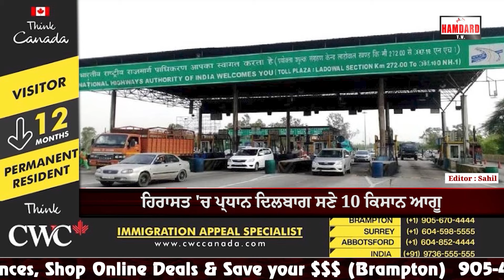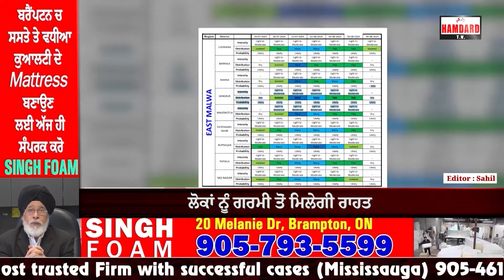Punjab Bulletin : ਪੰਜਾਬ ਦੇ ਨਵੇਂ ਰਾਜਪਾਲ ਗੁਲਾਬ ਚੰਦ ਕਟਾਰੀਆ ਨੇ ਚੁੱਕੀ ਸਹੁੰ, CM Mann ਨੇ ਗਲ ਲੱਗ ਦਿੱਤੀ ਵਧਾਈ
ਪੰਜਾਬ ਦੇ ਨਵੇਂ ਰਾਜਪਾਲ ਨੇ ਚੁੱਕੀ ਸਹੁੰ, ਸੀਐਮ ਮਾਨ ਨੇ ਗਲ ਲੱਗ ਕੇ ਦਿੱਤੀ ਵਧਾਈ
ਨਵੇਂ ਰਾਜਪਾਲ ਹੋਣਗੇ ਗੁਲਾਬ ਚੰਦ ਕਟਾਰੀਆ
ਸੀਐਮ ਮਾਨ ਨੇ ਗਲ ਲੱਗ ਕੇ ਦਿੱਤੀ ਵਧਾਈ